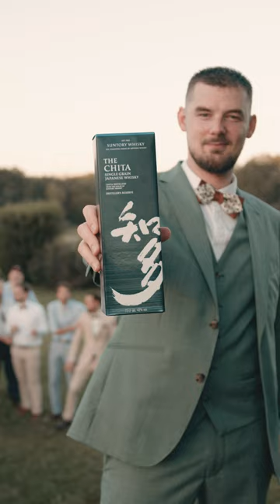Pas de quartier 🍾⚔️🤩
Extrait du film de mariage de Coralie & Kevin au domaine des coccinelles (78) en 2021

🎥 Film : Squirrel Mariage Film (Théo Deffaux)
📸 Photo : @lesamoureuxphotographie
🏰 Domaine : @leshirondelles78
✏️ Wedding Planner : @laclaisdunionwedding
🎥 LE MATOS
Caméra : BMPCC6KPRO
Cage et Mattebox : TILTA
Epauliere : TILTA Rig légère
Objectif : 18-35mm Sigma ART & 24-70mm Sigma ART & 10-18mm Canon
Filtre : Tiffen Black Pro Mist 1/4, Filtre Polarisant ND 16
Micro : RODE Canon / ZOOM H6
Trepied : Sachtler Activ8 & Monopod Manfrotto
Drone : MAVIC AIR 2S + Filtre ND